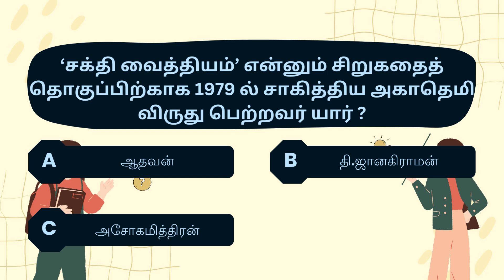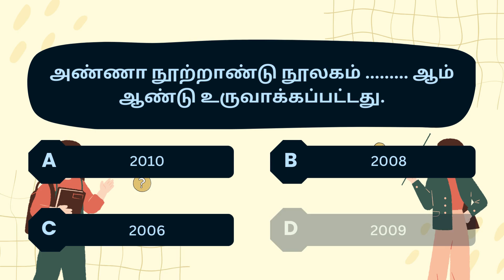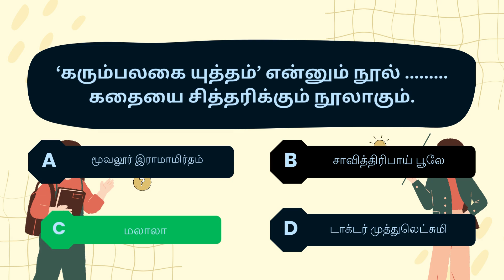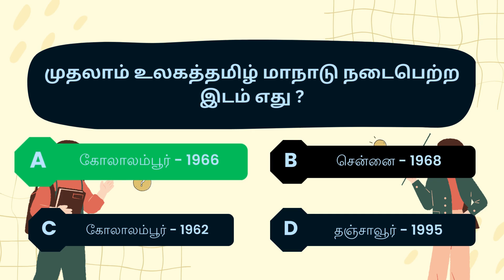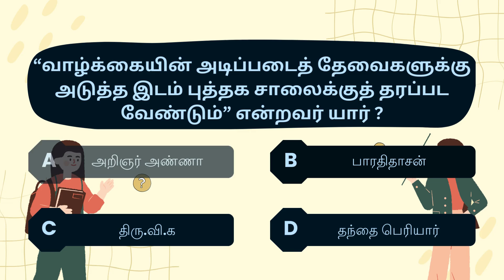9 ஆம் வகுப்பு – தமிழ் வினா விடைகள் - பகுதி 2 | 2024 | TNPSC Exam Preparation